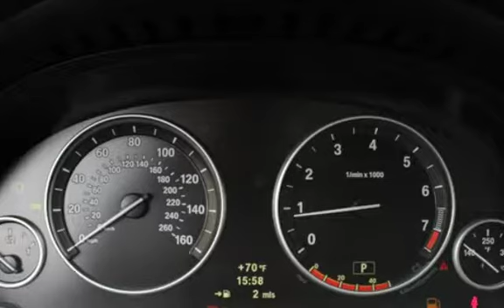2011 BMW 550i xDrive for sale in RED BANK, NJ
***X-DRIVE AWD***

***4.4L TWIN TURBO V8 400 HP / 450 LBS FT***

***HEATED DAKOTA LEATHER TRIMMED FRONT AND REAR SEATS***

***HEATED LEATHER TRIMMED STEERING WHEEL***

***MULTI-CONTOUR FRONT SEATS***

***DRIVER AND PASSENGER MEMORIZED SETTINGS***

***15 SPEAKER HARMON/KARDON SOUND SYSTEM***

***BLUETOOTH CONNECTIVITY***

***NAVIGATION SYSTEM***

***SUNROOF/MOONROOF***

***FRONT AND REAR PARKING DISTANCE SENSORS***

 *** Internet sale prices assumes primary lender approval and financed thru dealer only or cash deals ***
*** Prices exlude state, local, and/or county sales tax, motor vehicle fees, document and/or other fees ***